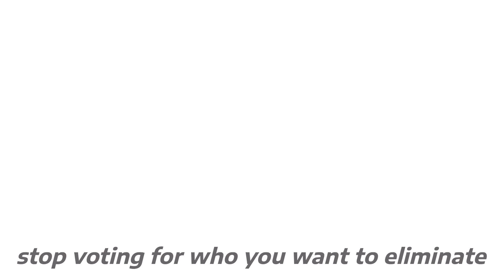BFDI:TPOT 2 in a nutshell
You can play through the slides for the original animation (video compression removed some of the details)

tpot 2